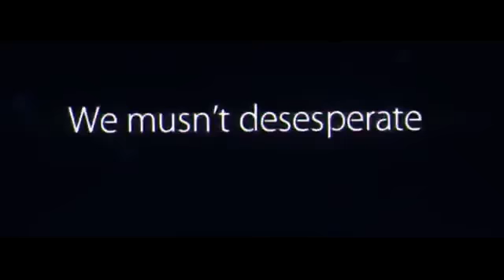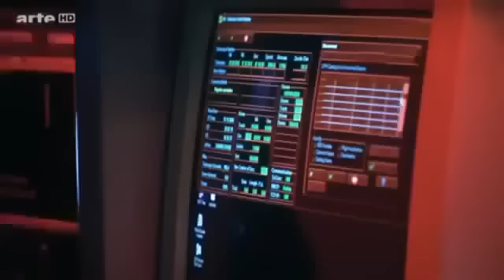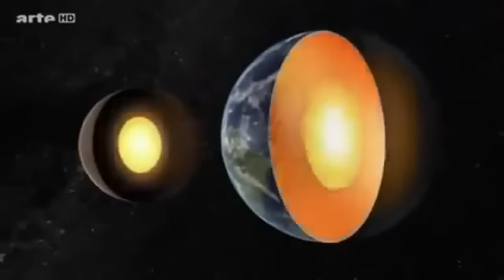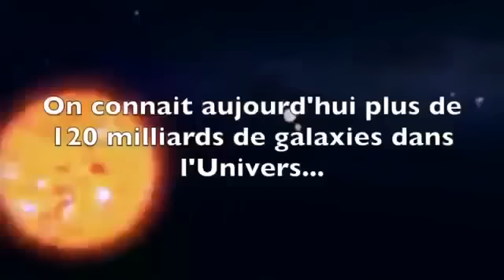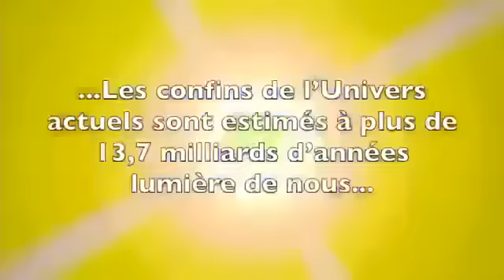Documentaire Scientifique 2016 Sommes Nous Seul Dans Cette Univers Réponses Et Découverte HD n